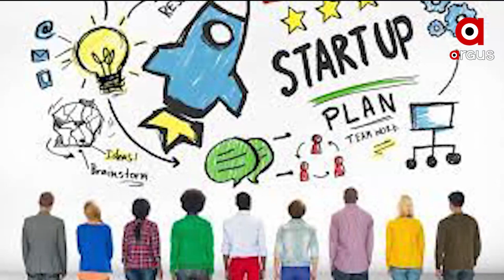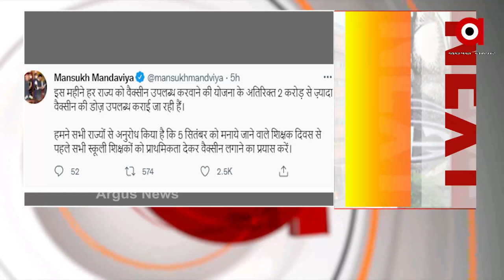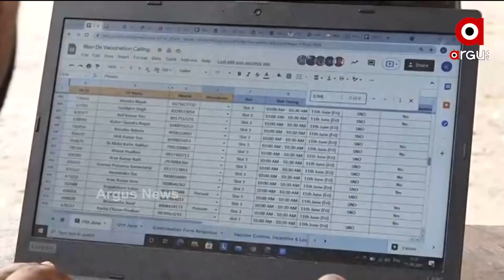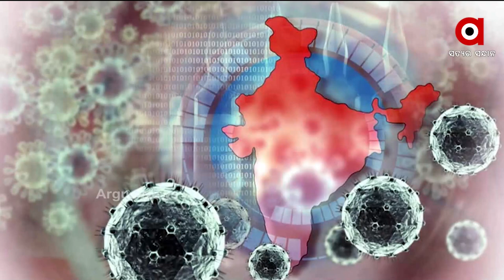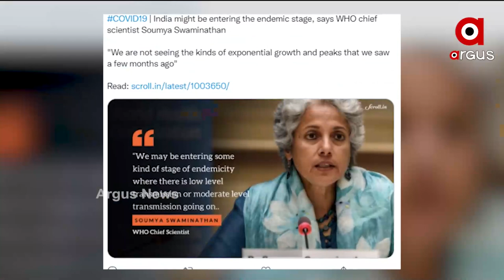ପଜିଟିଭ ଭାରତ | Argus News